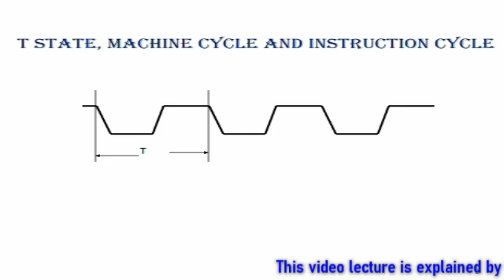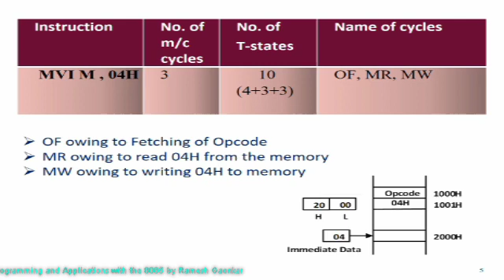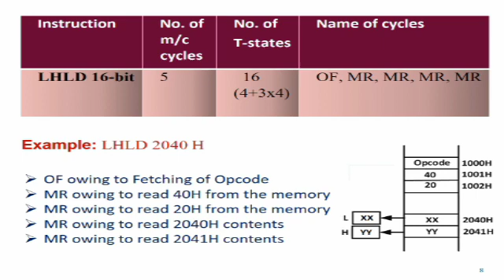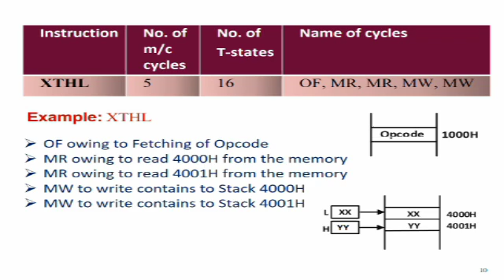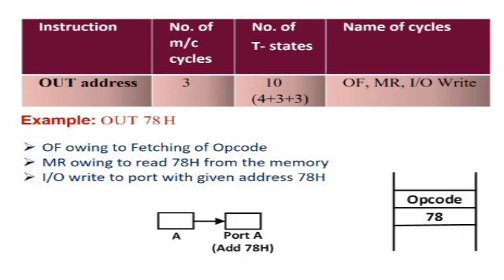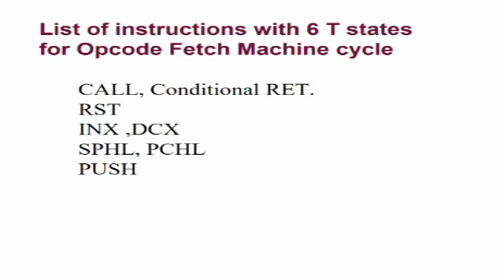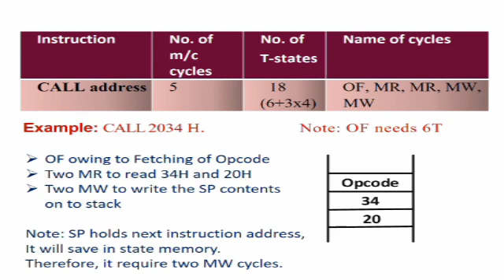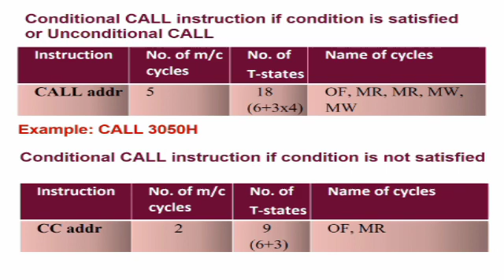How to calculate T states in 8085 microprocessor for timming diagram?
This lecture video tells about how to calculate T states in 8085 microprocessor. This in turn shall help in understanding the timing diagram of 8085.